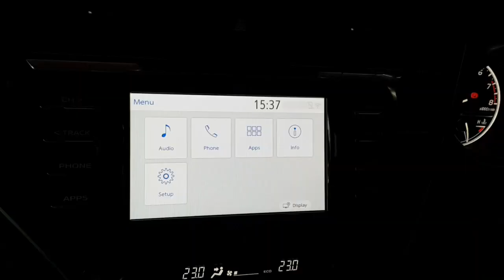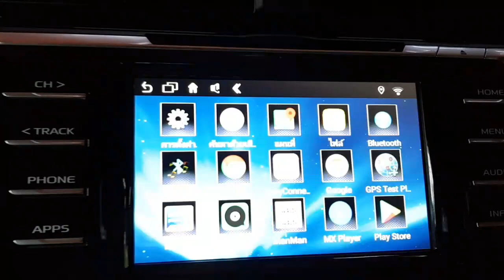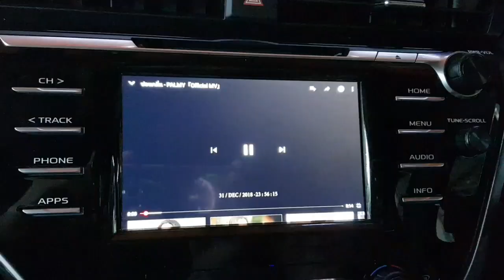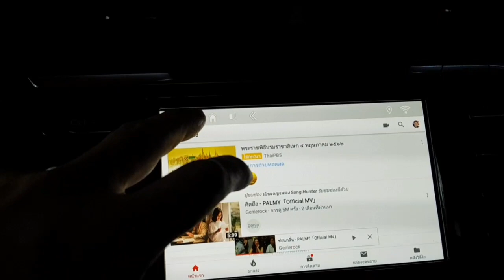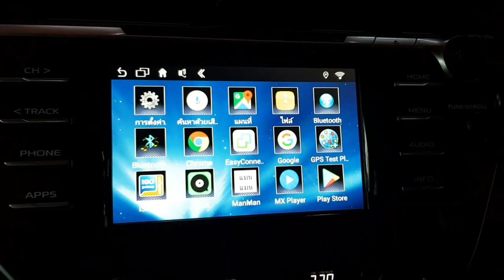TOYOTA CAMRY 2019 กับระบบสุดล้ำบนหน้าจอเดิม INTERFACE ANDROID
ชุดติดตั้ง ระบบ interface android บนหน้าจอเดิม
สามารถเล่นไฟล์เพลงหนังความบันเทิงครบคันคัดสรรค์สิ่งดีๆและพร้อมมอบความสุขให้กับรถของคุณท่านใดสนใจงานติดตั้ง
Line veerapat8899